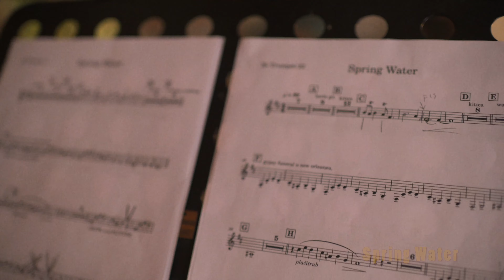Barbara Munjas • "RIGHT PLACE & RIGHT TIME" • Concert Film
“ BARBARA MUNJAS RIGHT PLACE & RIGHT TIME”
  A concert film by Ana Knežević and Karla Carević.

PRODUCT OF YOUR EGO
SPRING WATER
FAREWELL
I WILL BE STANDING

Featuring band:
Alen Bernobić, Goran Salvi, Marko Kalčić, Dino Kalčić, Alan Rešidović, Cristina Lubiana, Luka Dominik, Mario Magaš

Production design: Barbara Munjas, Alen Bernobić, Ana Knežević, Karla Carević
Camera: Ana Knežević, Karla Carević
Edited by: Ana Knežević

Music and lyrics: Barbara Munjas
Mixed and produced: Alen Bernobić
Live recording: Marko Kalčić
Mastered: Marko Kalčić

Recorded in Italian Community Center in Vižinada, (Istria, Croatia) in March 2022.
Special thanks goes to:

- PLAN TERRA garden centar and Irena
- Corner Le Mat and Zoran Budija
- Alen Šajina
- Mladen Đaković
- Glazbeni laboratorij Rovinj
- OPG Adrijano Bernobić
- Stefano Baldaš
- Renato Orbanić
- Mladen Sever
- Antonio Nović
- Eni Jekić
- Sandra Vladišković